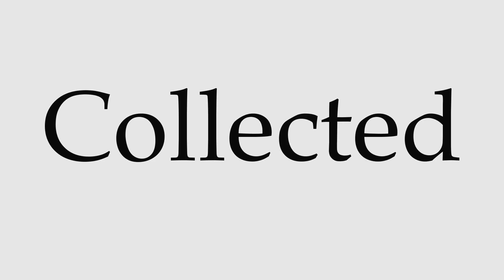How to Pronounce Collected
This video shows you how to pronounce Collected